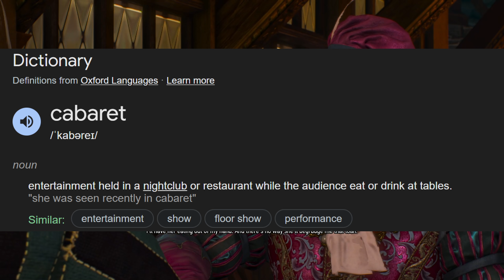The Witcher 3's Best Quest